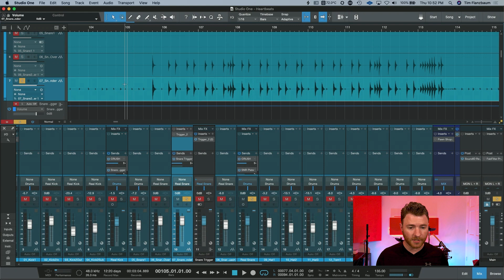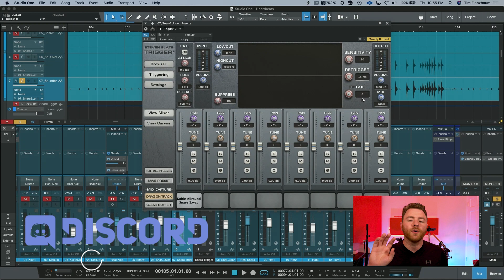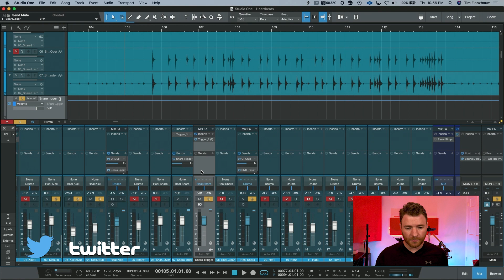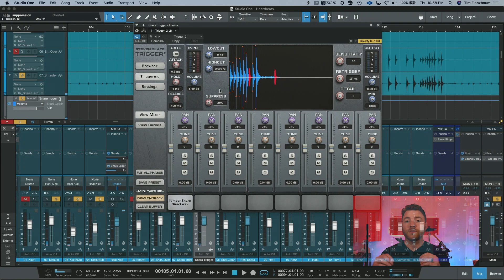Steven Slate Drums: Trigger 2 Suppression Function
Steven Slate is no newcomer when it comes to drums, drum samples and drum replacement. One of his best plugins is Trigger 2, and if you work with acoustic drums for any genre, I'm sure you've heard about this plugin or have it yourself.

When using Trigger, we sometimes have to deal with mic bleed in our direct mic tracks, and trying to sample replace a track that has a lot of bleed can be really tricky.

Slate's Trigger has you covered with the suppression control, and today we go over how useful this is and how to set it up and use it!

Have a question about Presonus Studio One? Ask in the comments and I'll make your question into a video for everyone else to learn from!

*PluginFox helps us get great deals on plugins from the top manufacturers!